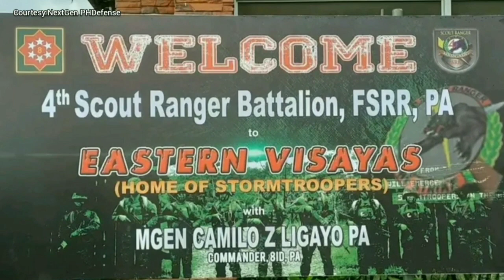4th Scout Ranger Batallion of Philippine Army arrives in Eastern Visayas